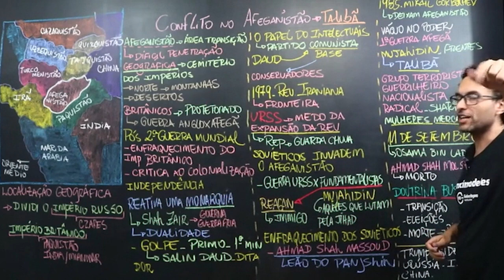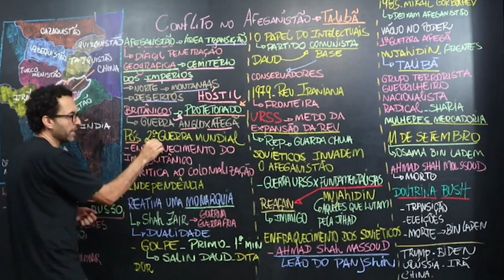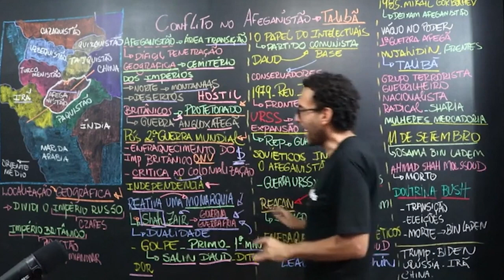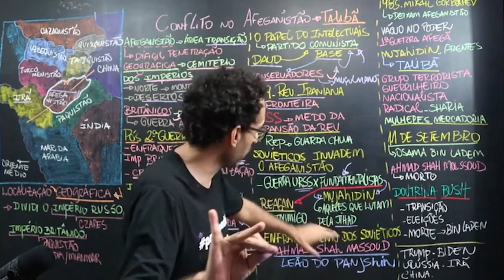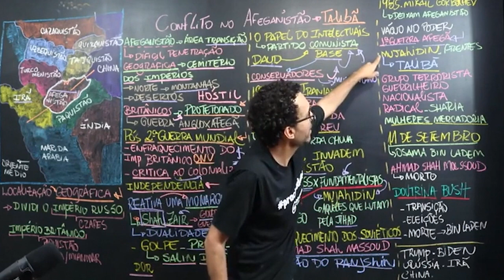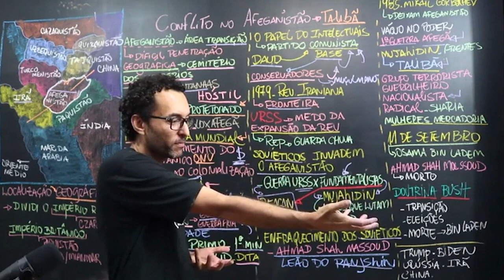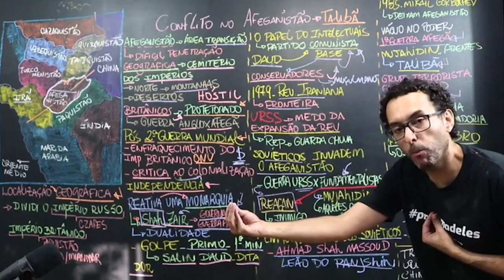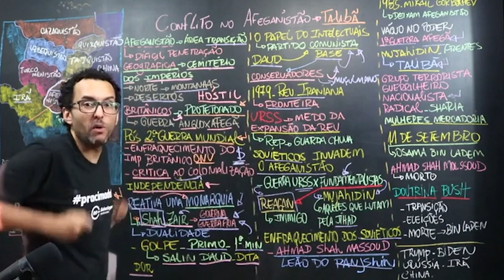Guerra no Afeganistação - Estados Unidos vs Talibã